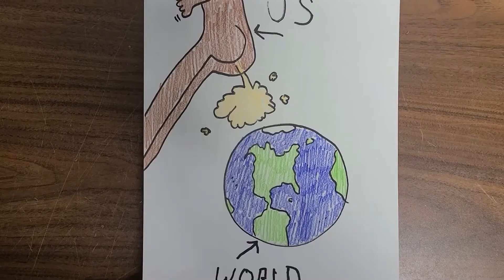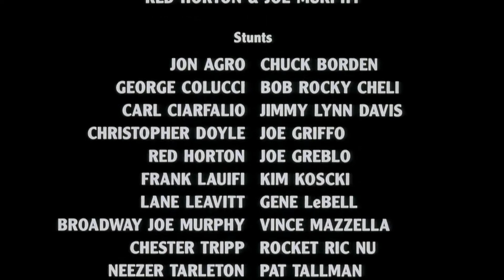C.I.A. II - Target: Alexa (1993) - fan appreciation supercut - Lorenzo Lamaze sits this one out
Just a few quick clips from the 1993 film C.I.A. II - Target: Alexa featuring a strong woman with stronger acting chops and the one sidekick guy from Renegade who shows up for a second.